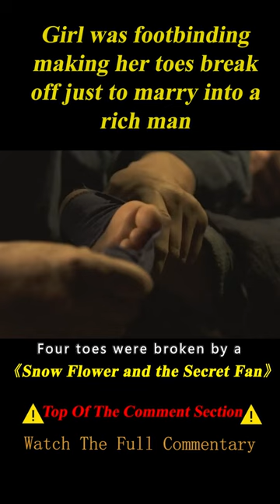Girl Gets Foot-binding That Leaves Her Toes Broken Just to Marry a Rich Man 1/3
Summary: A story set in nineteenth-century China and focusing on the life-long friendship between two girls who develop their own secret code as a way to contend with the rigid social norms imposed on women.

Director
Wayne Wang
Writers
Angela Workman,Ron Bass,Michael Ray
Stars
Bingbing Li,Jun Ji-hyun,Vivian Wu

Film Name:  Snow Flower and the Secret Fan